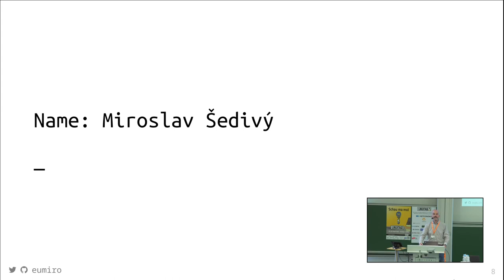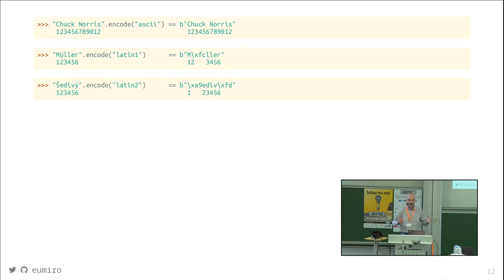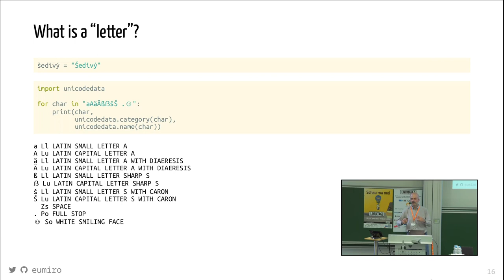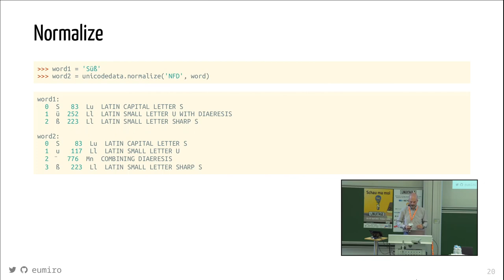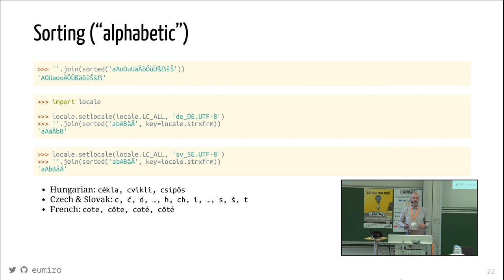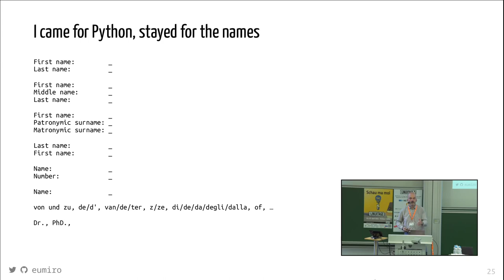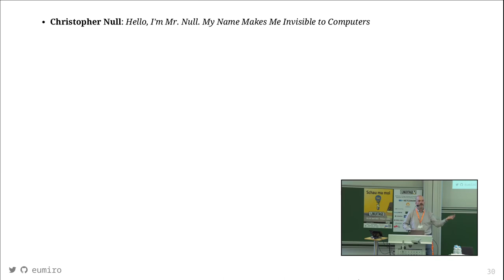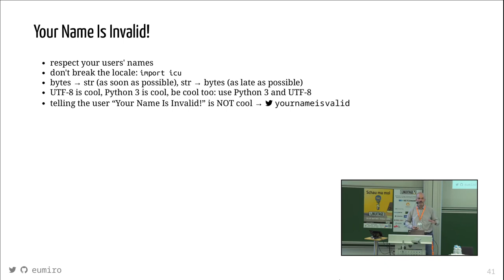Grazer Linuxtage 2022 - Your Name Is Invalid!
Names of people cannot be invalid.

People have names. Most people do. People have first names and last names. Many people do. People have any sorts of names that often don’t fit fixed fields in the forms. These names may contain letters, accented letters, and other characters, that may cause problems to your code depending on the encoding you use. They may look differently in uppercase and lowercase, or may not be case foldable at all. Searching and sorting these names may be tricky too. And if you design an application, web form, and/or database dealing with personal names, you’ll have to take that into account.

Miroslav Šedivý